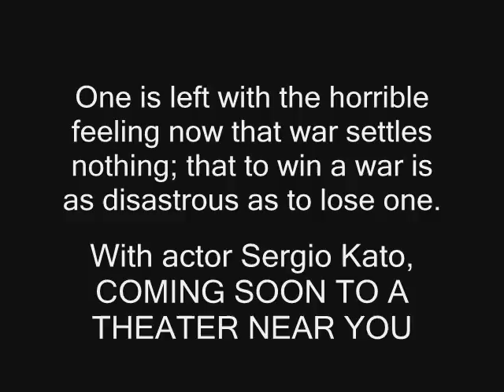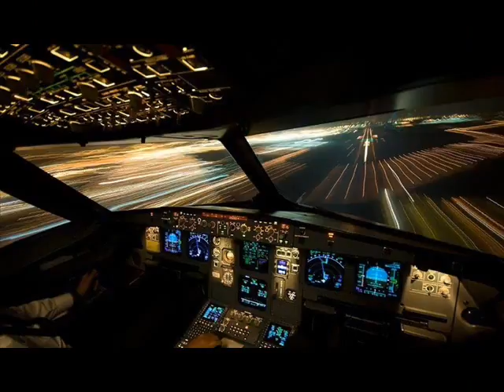Clips vidéo Remorques Sergio Kato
Kato Sergio Photos